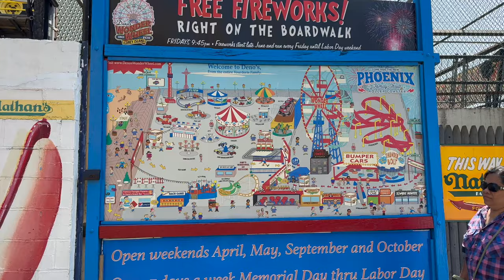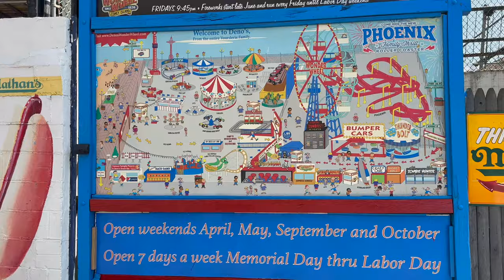New York City Walking Tour - CONEY ISLAND Brooklyn NYC Walking Tour in Summer 2023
New York City Walking Tour - CONEY ISLAND Brooklyn NYC Walking Tour in Summer 2023 (August 6, 2023)